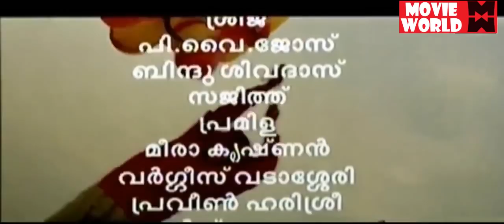Thilakkam Malayalam Movies # Malayalam Super Hit Full Movie # Malayalam Movies # Online Movies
Follow Our Whatsapp Channel Thilakkam Malayalam Movies # Malayalam Super Hit Full Movie # Malayalam Movies # Online Movies

Starring :  Dileep
                  Kavya Madhavan
                  Thiagarajan

Thilakkam is a 2003 Malayalam comedy film, directed by Jayaraj. Dileep and Kavya Madhavan plays the lead roles in the movie. Bhavana plays a guest role in this film. The rest of the cast include Nedumudi Venu, K. P. A. C. Lalitha, Nishanth Sagar, Thiagarajan, Jagathy Sreekumar, Cochin Haneefa, Harisree Ashokan, Salim Kumar and Bindhu Panicker. It was remade in 2012 in Kannada as Nandeesha starring Komal.